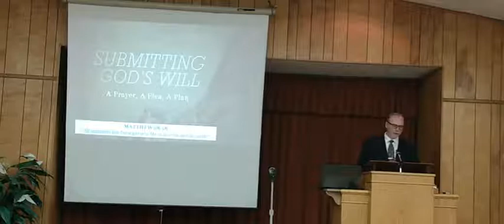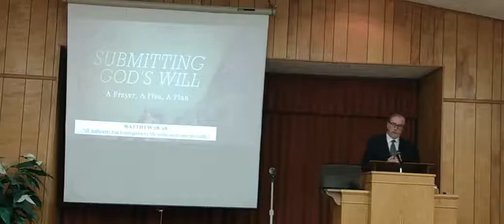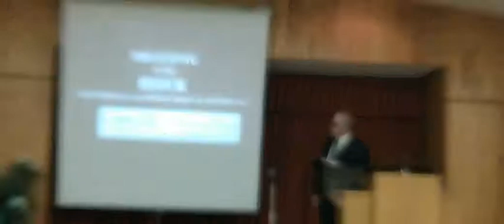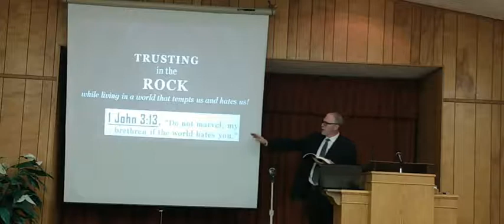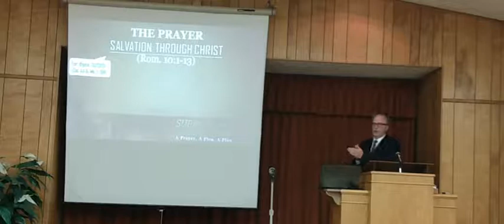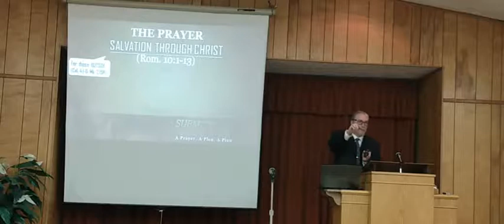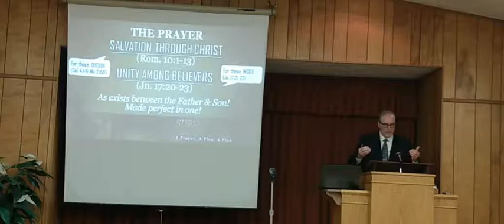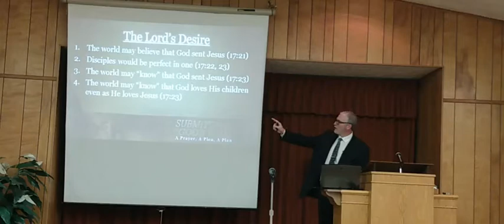"Submitting to God's Will - A Prayer," by Steven J. Wallace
We need to submit to God's will, considering the Lord's prayer for unity. What should we do when the world tempts and hates us? Can God hear unworded prayers? Let's study these things!